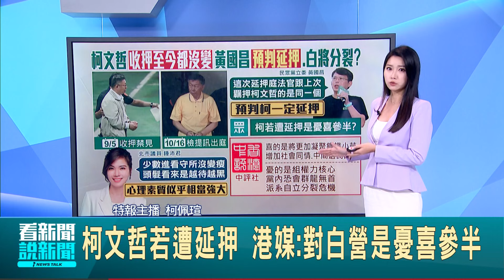預判"柯文哲一定被延押" 黃國昌稱基本常識 柯文哲若遭延押 港媒:對白營是憂喜參半 柯收押未顯憔悴 鍾沛君:他心裡素質很強 │【新聞一把抓】20241028│三立新聞台